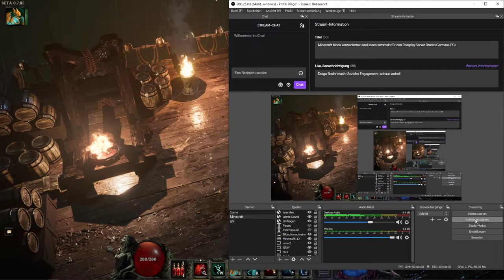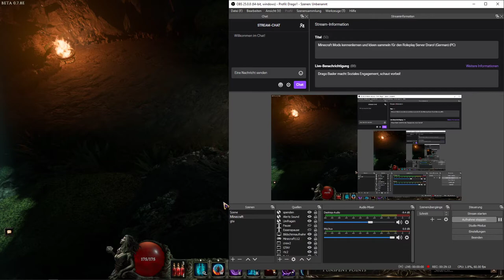Let's Play Last Epoch Harvest Lich Deutsch #56: Diese Giftresistenz brauchen die Gegner nicht!